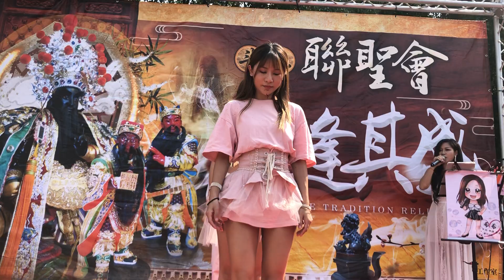2020/11/01 斗六聯聖會 恭迎雲林尊福堂聖王會十週年遶境